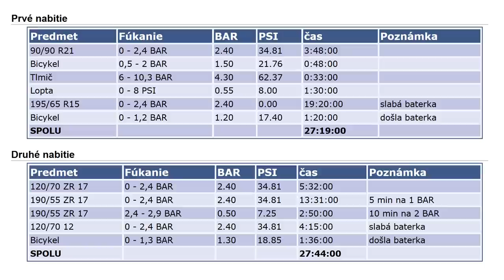Test praktického minikompresora Xiaomi Mi Portable Air Pump - pre motorku, bike aj auto -motoride.sk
Tentoraz sa nám do rúk dostalo malé no naozaj užitočné zariadenie. Xiaomi Mi Portable Air Pump je praktický pomocník pre každého motorkára, ale využiješ ho aj v aute, na bicykli či v domácnosti. Ideálny je na dofúknutie na správny tlak, čo je rýchle, automatické a bez toho aby si riešil pripojenie na 12V zásuvku vozidla.  Pre nás motorkárov je výhoda aj to, že ho ľahko dobijeme počas jazdy na motorke z USB zásuvky alebo aj z powerbanky. Kompresor sme poctivo otestovali, pozri sa na neho s nami.

Kamera: janciii